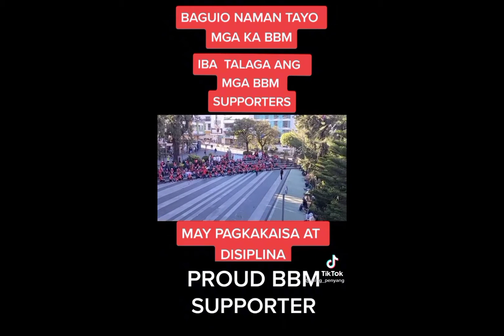dami tawo ni bbm